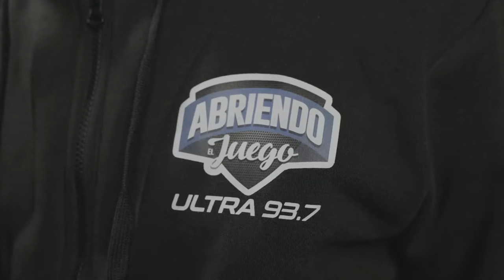BISMACK BIYOMBO: ESTABLE TRAS SUFRIR UN DESMAYO EN EL BANQUILLO